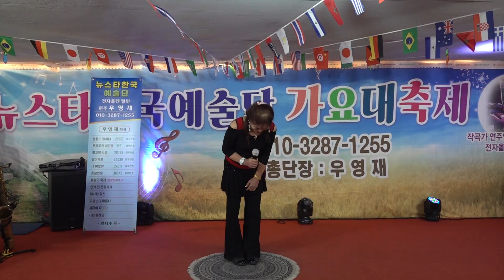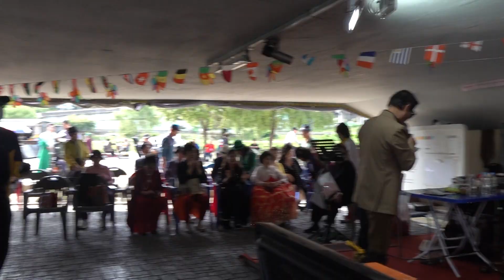가수 서지현 원점 원곡 설운도 뉴스타한국예술단 장미공연장 2024년 10월5일